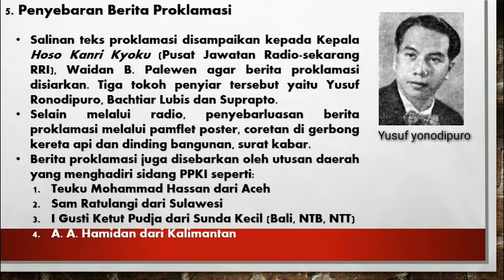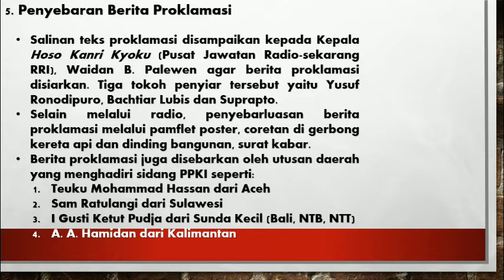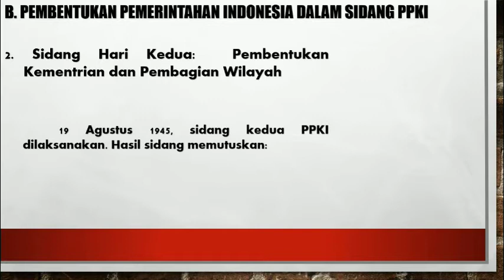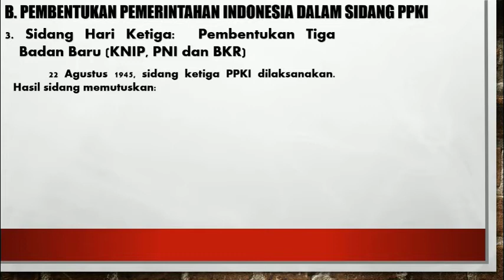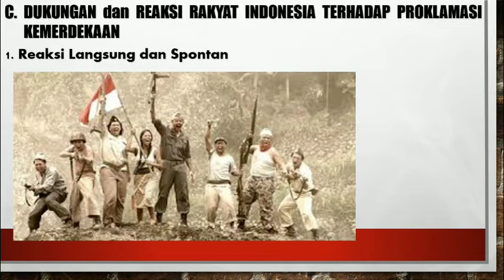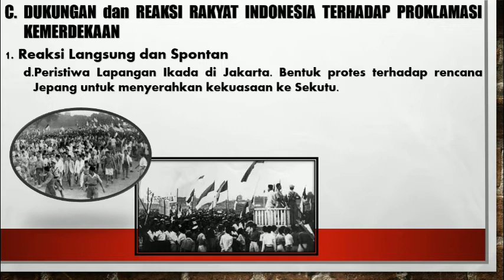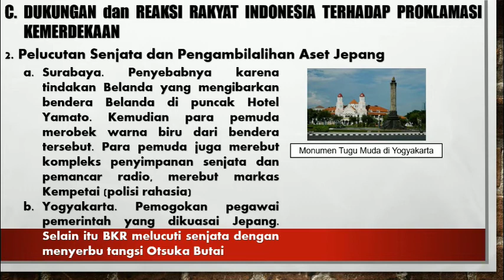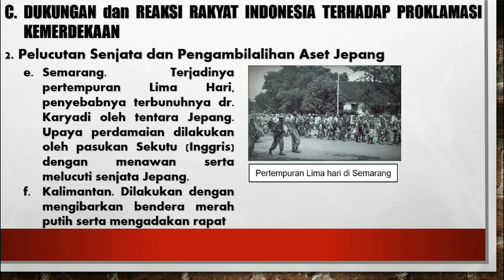Pemerintahan pada masa awal kemerdekaan